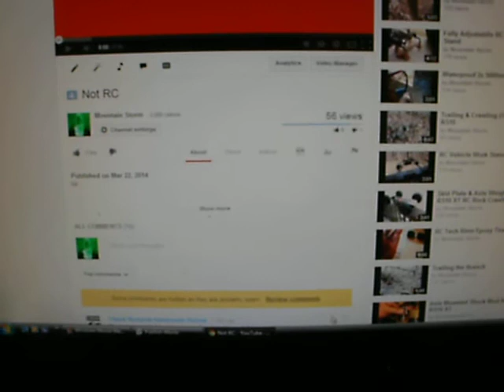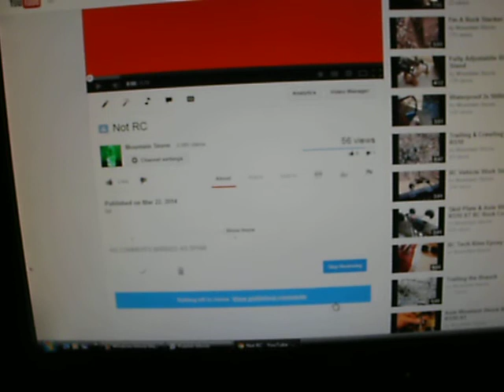Okay Okay Everything's Just Fine on YouTube Okay